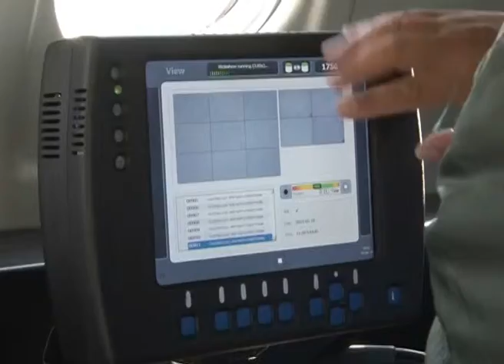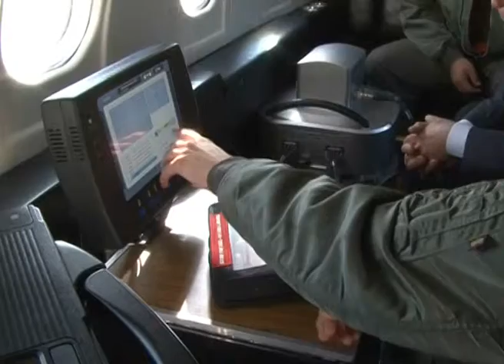NQN: ACTUALIZACION CARTOGRAFICA